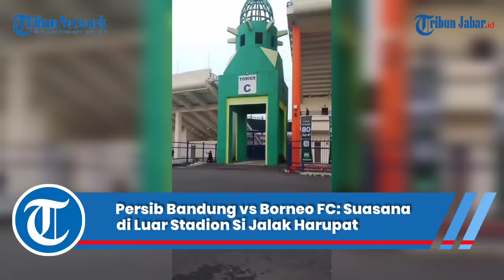Jelang Super Big Match Persib Bandung vs Borneo FC: Suasana di Luar Stadion Si Jalak Harupat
Laporan: Adi Ramadhan Pratama | Video Editor Edwin TK